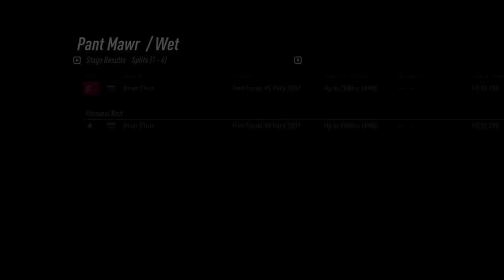DiRT Rally 2.0 gameplay mud покатался в ралли Ford Focus RS Rally 2007